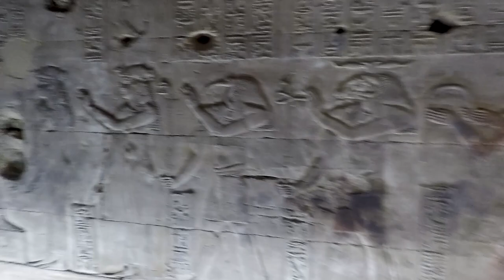Карнакский храм. Луксор. Обзор храма.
Полный обзор Карнакского храма в Луксоре, включая места, куда не пускают туристов!
↓Развернуть меня↓

Всем привет на канале Сегодня у нас обзор Карнакского храма (Karnak Temple) в Египте, в Луксоре.

Карнакский храм - крупнейший храмовый комплекс Древнего Египта и главное государственное святилище Нового царства. Локация включает храмы, посвящённые фиванской триаде - верховному богу Амону-Ра, его супруге Мут и сыну Хонсу. Расположен на территории древних Фив в современном Карнаке.

Мы приехали в Луксор с составе экскурсии из Хургады. Хочу отдельно отметить, что поездка достаточно утомительная, с учетом того, что собирали туристов из разных отелей,  дорога составила 5 часов. Нам повезло с гидом, он, по профессии, был археологом и участвовал во многих раскопках. Говорил по-русски хорошо и очень эмоционально. У него был пропуск археолога и он уже в храме, проводил нас в помещения, в которые, по его версии, ни кого ни пускали. Готов поверить, так, как там кроме нас никого и не было.

Я бы не рискнул ехать в Луксор, в Карнакский храм из Хургады или Шарма на арендованном авто, так, как ехать далеко, а вся инфраструктура Египта (за пределами отеля) работает против туриста. Луксор бедный город, на улицах много попрошаек и нищих. По дороге преследуют дети, выпрашивающие мелочь. В общем такое... Пешком лучше не ходить.

Сам храм очень масштабный и интересный. Нам повезло, мы посетили Карнакский храм в середине декабря и туристов было очень мало, а погода очень теплая. Удалось сделать много красивых фото. Обойти все можно за полтора- два часа. Нам дали час, в принципе хватило. Мы были в Риме и Афинах, посещали акрополь и Римский форум, но в обоих случаях эти достопримечательности были в пешей доступности от наших апартаментов. Скажу честно, если бы Карнакский храм находился в пешей доступности от нашего отеля,
возможно он бы возглавил список достопримечательностей древней архитектуры, которые я видел.

Несмотря на то, что экскурсия в Луксор заставит вас провести в общем около 12 часов в автобусе, я все же очень рекомендую вам посетить Карнакский храм.